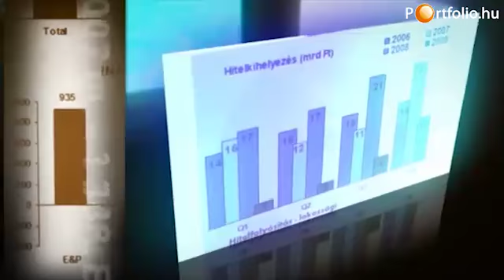Most érzi a válság végét a Brokernet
Videóinterjú Farkas Andrással, a Brokernet c. értékesítési vezérigazgatójával a Portfolio.hu 2012. március 29-ei Biztosítási Konferenciáján.